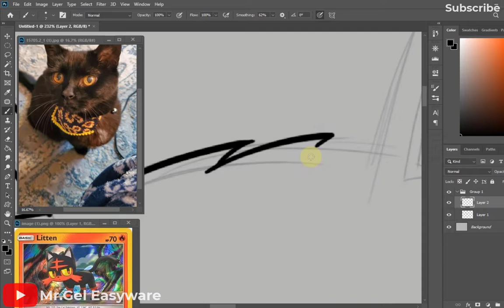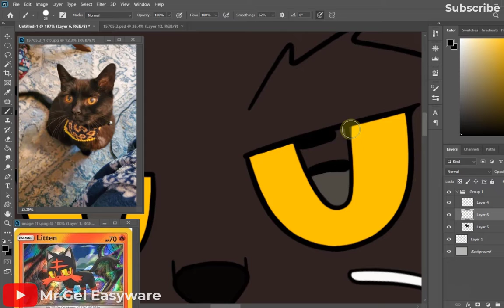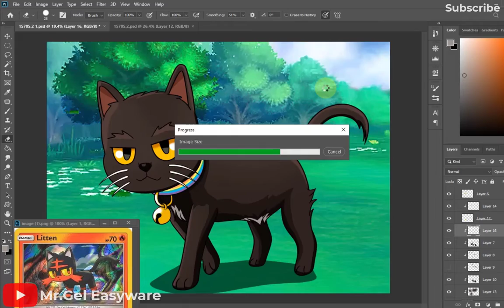Turned her into a Super Meow-Meow. ฅ(*•ω•*ฅ)